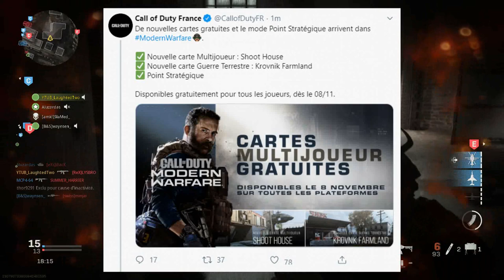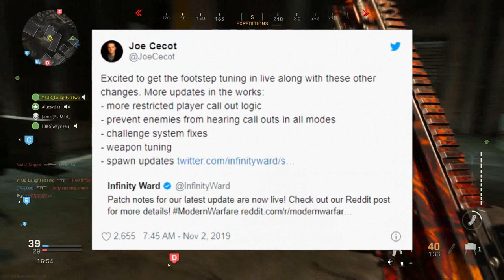😍 MODERN WARFARE UPDATES 1.07 ! MISE A JOUR POMPE 725 + MAP GRATUITES + POINT STRATEGIQUE sur MW !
😍 MODERN WARFARE UPDATES 1.07 ! MISE A JOUR POMPE 725 + MAP GRATUITES + POINT STRATEGIQUE ! (COD MW2019 MAJ 1.07) - NOUVEAU MODE DE JEU "POINT STRATEGIQUE" SUR MW COD 2019 ! MISE A JOUR 1.07 sur CALL OF DUTY MODERN WARFARE 2019 ! PATCH 1.07 MODERN WARFARE 2019 !